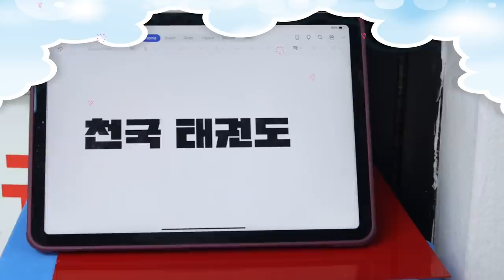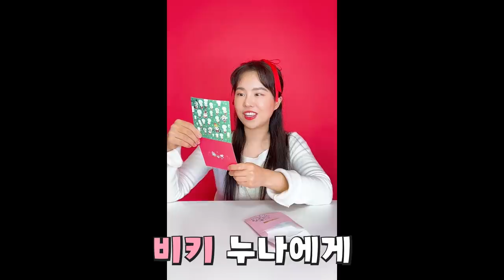천국VS지옥 태권도 [오마이비키]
촬영 장소: 은평구 비룡 태권도

양갈래와 오리온 천국 지옥 태권도에 가다?!
과연 무슨일이 일어날까요?!